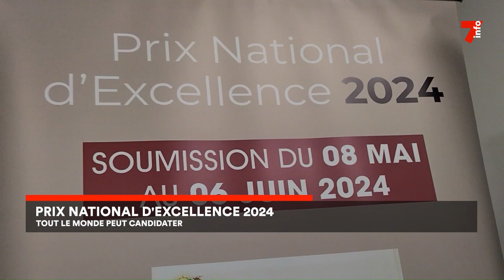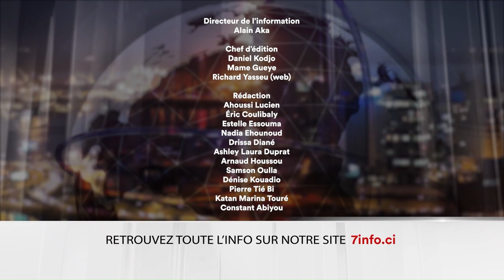Le 7 minutes du 23 mai 2024 (édition du 6H)